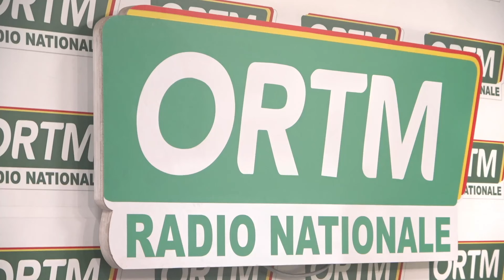Édition de 13heures du dimanche 14 avril 2024 du journal parlé de la radio nationale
ORTM-INFO : Édition de 13heures du dimanche 14 avril 2024 du journal parlé de la radio nationale
Présentation : Ibrahima TRAORE
Mise en ligne : Sékou TRAORE
Coordination : Tamsir DIABATE